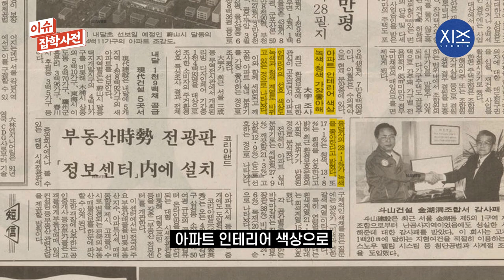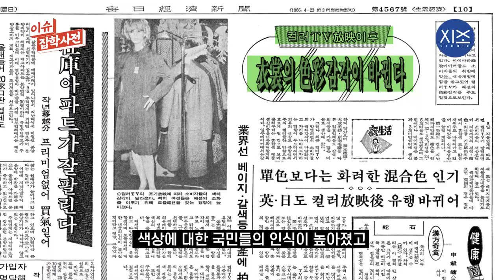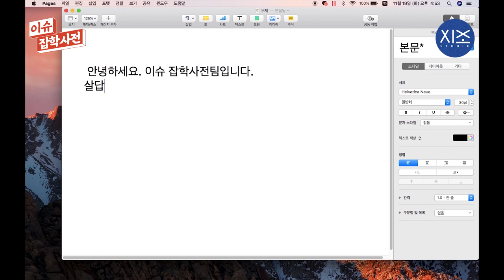건물 옥상이 녹색인 이유 | 두둥탁 ep.06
옥상은 왜 대부분 초록색일까?
방수 페인트 성분으로 알고 있는 산화크롬 때문에 초록색으로 많이 알고 있는데..
사실은 아니다!?

두개골을 탁 치는 생각. 두둥-탁!